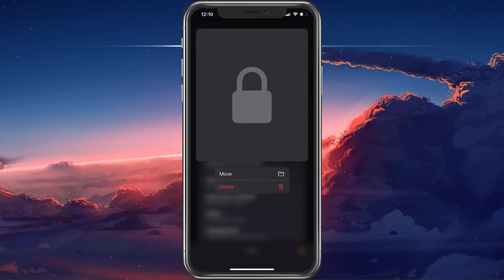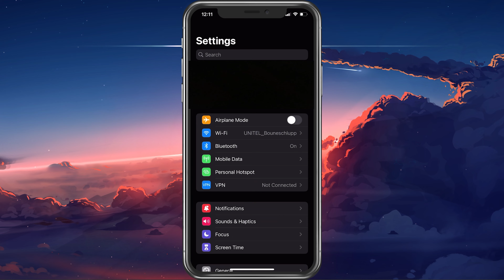How To Recover Deleted Notes on iPhone (2024)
A short tutorial on how to recover deleted notes on your iPhone.

Timestamps:
0:00 - Introduction
0:13 - Find Recently Deleted Notes
0:30 - Recover Note
0:45 - iCloud Notes Recovery
1:20 - Back Up Restore Point